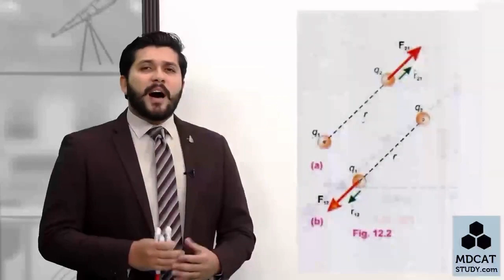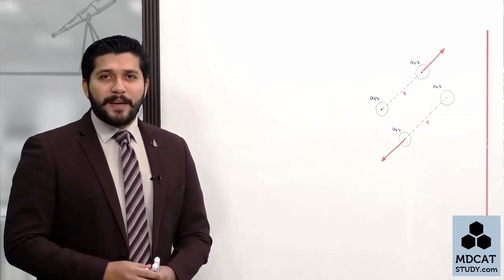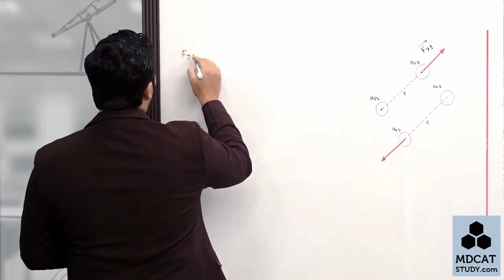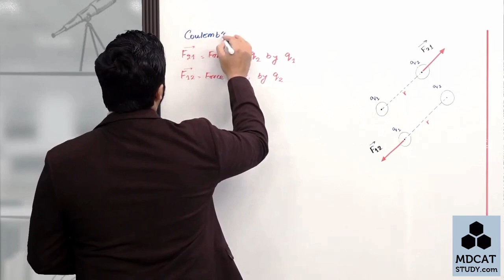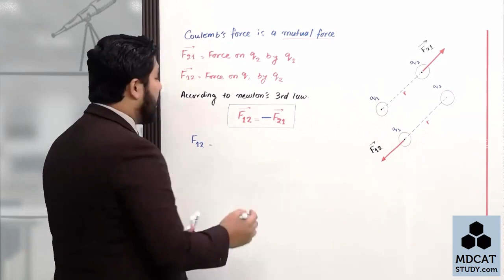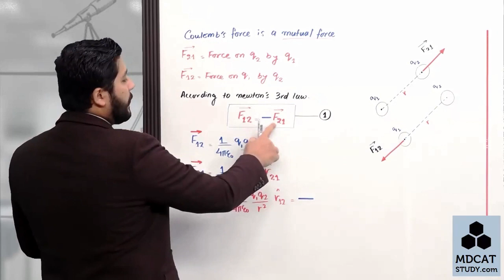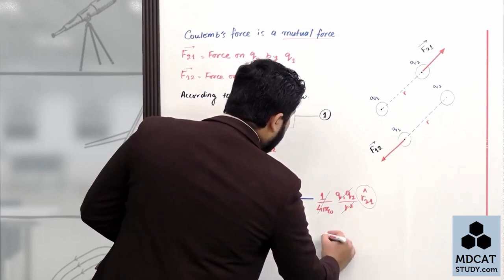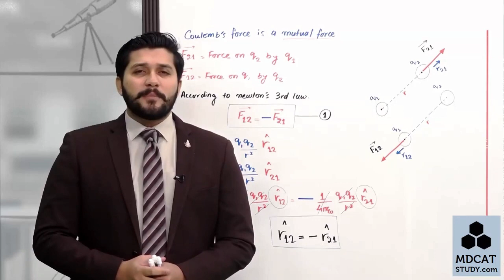LEC#3 COULOMB'S LAW PART 2 By Hassan Fareed Education Environment Urdu Hindi